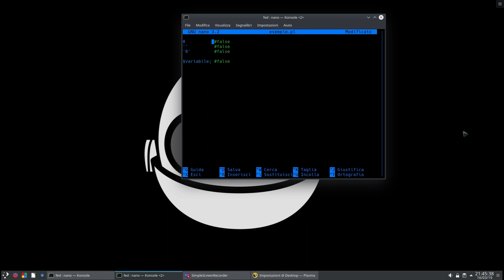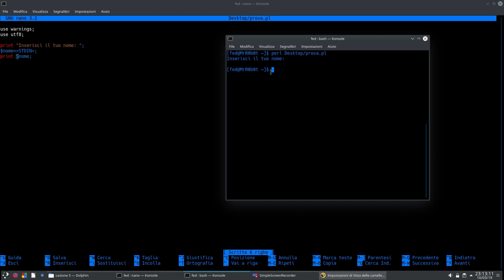Perl: lezione 5 input da tastiera, approfondimento booleani e operatore chomp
Input da tastiera, approfondimento booleani e operatore chomp.